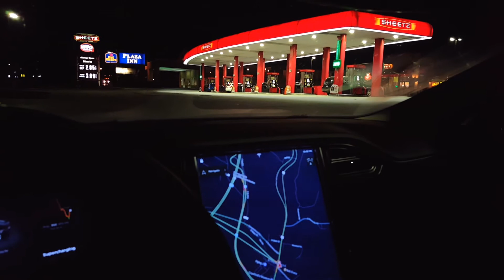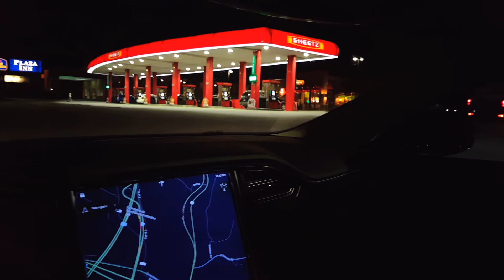Supercharge & Chat - Episode 4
Sheetz & Tesla, Tesla Model 3 Impact on Supercharging, and Service Centers.